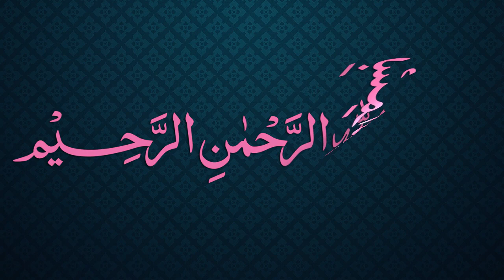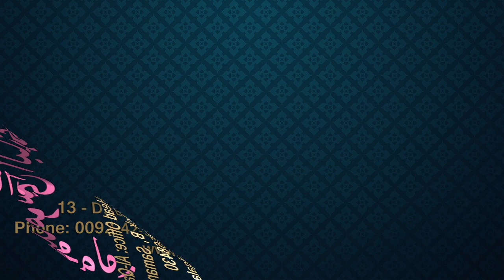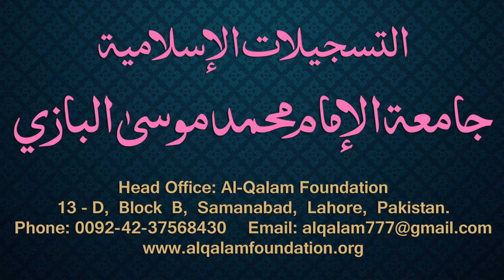Siraji Dars - 53 - Page - 029 - Maulana Muhammad Zuhair Albazi - 06/01/2011